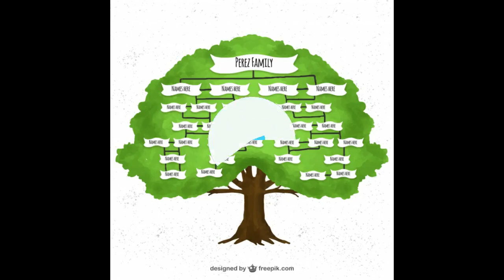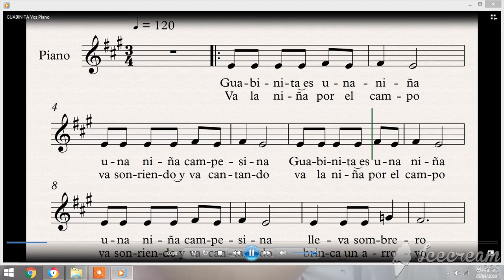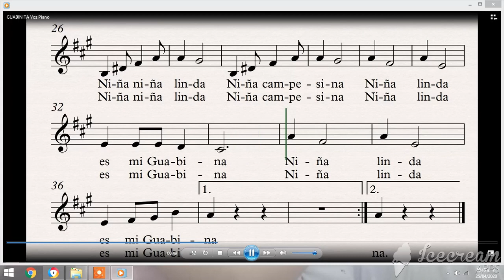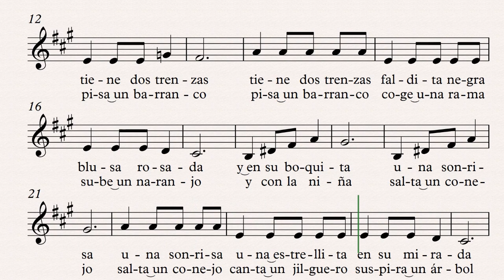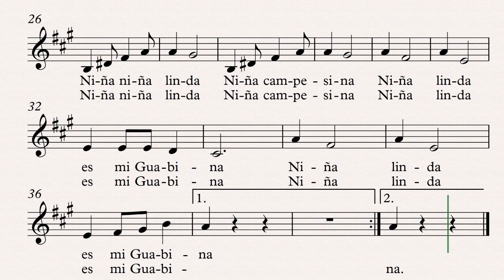Guabinita (acompañamiento melódico)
Sesión 2 - Componente Musical - CMB Villa del Rosario